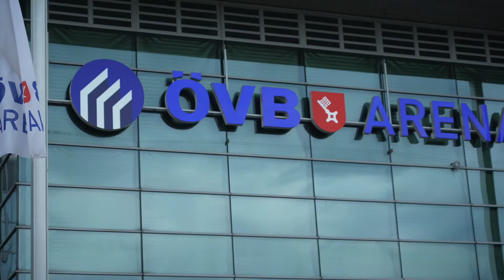Destinations in Motion Bremen - Interview mit dem Messe und Congress Centrum